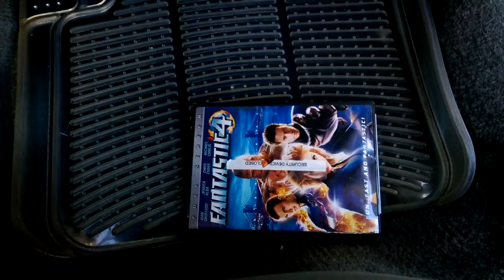Wicked, wicked, wicked!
Put the stock wheels back on for a second. rides like a dream!